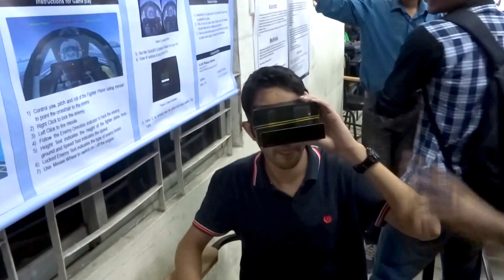UITS || Project show || Project- Durjoy 3D vartual game